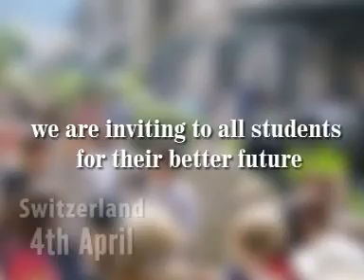Ed Foreign 09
Students Education  Consultants